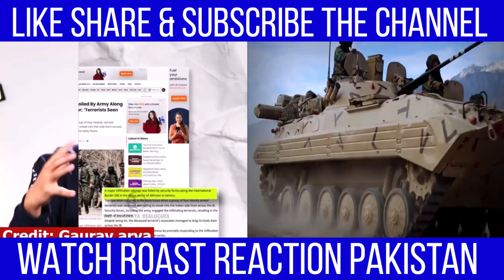PAK MEDIA CRY AFTER INDIAN ARMY ACTION IN J&K || फ़िज़ा खान का चीख चीख के बुरा हाल